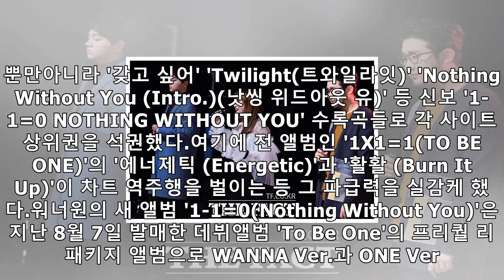[tf프리즘] 초강력 태풍 워너원, 신곡 '뷰티풀' 음원 사이트 석권